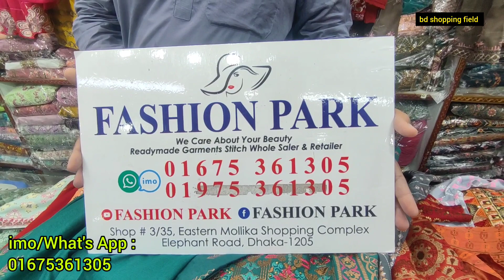চমৎকার স্টোন ও সিকুয়েন্স কাজের পাকিস্তানি থ্রি পিস | pakistani three piece collection 2023